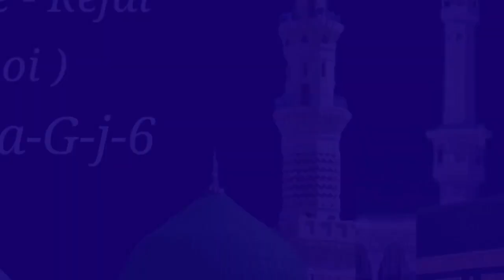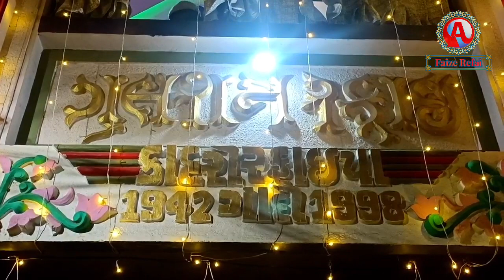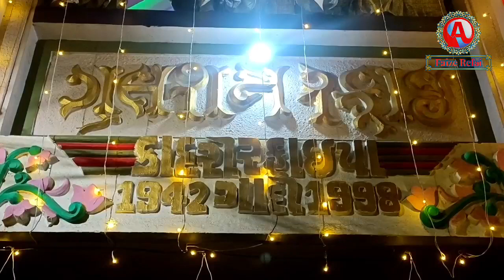Urs_e_Sayyed_Ahemadshah_Bawa Urs-e-Sayyed_Jamaluddina_Bawa (18/6/2022)T-dabhoi-G-baroda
*17 मुहर्रमुल हराम यव्मे दस्त बोसी:*

 *अज़ क़लम*: मुदस्सिर जमाल रिफाई
 ख़ादिम सिलसिल-ए-मुबारका रिफाईया

       सन् 555 हिजरी शुरूअ हो चुका हे।  हुज्जाजे किराम के क़ाफले ज़िल हज्जा में हज कि अदाएगी के बाद अब मदीना मुनव्वराह में नबी-ए-करीम ﷺ की ज़ियारते मुबारका के लिए क़ाफीला दर क़ाफीला पहुंच रहे है, और हर एक अपनी ईस्सतीताअत और अल्लाह तआला के फ्ज़ल के मुत़ाबिक़ हज़रत आक़ा मदनी  ﷺ कि मेज़बानी से फ़ैज़ याब हो रहा हे।
       ईसी मर्हले में मुहर्रमुल-हराम की सत्राह(17)तारीख़ आती हे और उन्हीं ज़ाईरीन में से एक हुसैनी और अंसारी, दो ख़ूबसूरत निस्बतों के हामील, सुल्तान अल-आरिफ़िन, ग़ौस-ए-अकबर, क़ुतुबे अशहर, सिलसिल-ए-मुबारका रिफाईया के मुअस्सीस हज़रत सय्यद इमाम मुहिउद्दीन अबू अल-अब्बास अहमद कबीर रिफाई رضی اللہ عنہ मदीना मुनव्वराह में अपने जद्दे अमजद रहमतुल्लील आलमीन हज़रत आक़ा मदनी صلى الله عليه وسلم की ज़ियारत के लिए हाज़ीर होते हैं और शौक़ व वलवले और मुहब्बत व फरेफ्तगी  के आलम में अपना शौक़ अशआर की सुरत में युं ज़ाहिर करते हैं।

 *उर्दू मफ्हुम अशआर:*

      "या रसुल्लाह! दूर होने की सुरत में, मैं अपनी रुह आपकी ख़िदमत में भेज दिया करता था जो मेरी नियाबत में आपके मुबारक आस्ताने को बोसा दिया करती थी।
       अब जिस्म की हाज़री की बारी भी आ चुकी हे तो शफ्क़त फरमाईए, अपना मुबारक हाथ ज़ाहीर फरमाईए ताकि मैं अपने होठों से आपके मुबारक हाथ को बोसा दे सकूं।"

      चुनानचे उस वक़्त नबी-ए-करीम ﷺ का हाथ मुबारक क़ब्र मुबारक से ज़ाहीर हुआ और हज़रत सय्यदी इमाम अहमद कबीर रिफाईرضی اللہ عنہ ने निहायत मुहब्बत व अक़ीदत और आजिज़ी व इन्किसारी से दस्त मुबारक को बोसा दिया। अल्लाहु अकबर, अल्लाहु अकबर, अल्लाहु अकबर।

       हज़रात अहले सुन्नत के नज़दीक यह नबी-ए-करीम ﷺ की निस्बत से आपका अज़ीम तरीन मुअजज़ाह हे और हज़रत सय्यद इमाम अहमद कबीर रिफाईرضی اللہ عنہ की निस्बत से उन्हें हासील होने वाली जलीलूल क़द्र व मुंफरीद करामत हे।
      इस वाक़िअे में ऐसी कोई बात नहीं जो शरअन या अक़्लन ना मुम्कीन व मुम्तनाअ हो।
      जिस आलीम ने इस करामत का इन्कार किया उसने अपनी गुमराही की वजह से उसका ईन्कार किया या अपनी कम ईल्मी की वजह से।

      इस वाक़ीअे के बाद हज़रत इमाम रिफाई  رضی اللہ عنہ के मल्फुज़ात का जो मज्मुआ आपकी ज़िन्दगी  में ही जमा किया गया तो उसके नाम में  ही उस करामत की तरफ इशारह मोजुद हे।

*किताब का नाम हे:*

  "अल-बुरहान अल-मुअय्यद  लि साहिबी मद्दल-यद"

     यानी ताईद याफ्ता दलील जो उन बुज़ुर्गों की हे जिनके लिए हाथ ज़ाहीर किया गया था।
 इसी तरह उसी ज़माने में मदीना मुनव्वराह से ताअल्लुक़ रख़ने वाले एक बुज़ुर्ग सय्यद हाशिम अहमदी अब्दली رضی اللہ عنہ ने अपनी किताब "ग़नीमत अल-फ़रीक़ैन" में, इसी तरह उसी ज़माने के क़रीब तर मुहद्दिस व मुफस्सीर अल्लामा अहमद इज़्ज़ुद्दीन अल-फारुसी ने अपनी किताब "इरशाद अल-मुत्तक़ीन" में ,"अल्लामा ख़फ्फाजी رضی اللہ عنہ की किताब" शरहु अल-शिफ़ा लिल-काज़ी अयाज़" में, और भी दर्जनों सियर व सवानेह वगै़राह किताबों में इस करामत का सराहतन तज़कीराह मोैजुद हे।

      याद रख़ीए कि हम अहले सुन्नत का अक़ीदाह हे कि रसुल-ए-करीम ﷺ अपनी क़ब्रे मुबारक में ज़ीन्दाह हैं, सुनते हैं, जानते हैं, देख़ते हैं और ज़ीन्दगी के दिगर आसार से मुत्तसीफ होते हैं।

 ✨🎋बज़मे रिफाई✨🎋
ख़ानक़ाहे रिफाईया
बड़ौदा, गुजरात